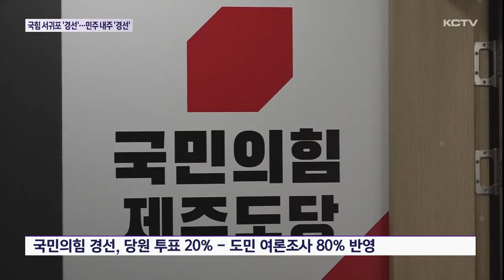국힘 서귀포 '경선'…민주 내주 경선 초미 관심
국민의힘이 서귀포시 선거구에 대해 경선지역으로 확정해 발표했습니다.

경선 대상은 고기철 - 이경용 후보로 압축됐습니다.

제주시 갑 선거구는 이번 발표에서도 포함되지 않았습니다.

이런 가운데 이번 총선에 앞서 가장 큰 관심을 모으는 제주시 갑 선거구의 민주당 경선이 다음주 월요일부터 실시되며 결과는 빠르면 다음주 수요일인 21일 저녁쯤 발표될 예정입니다.